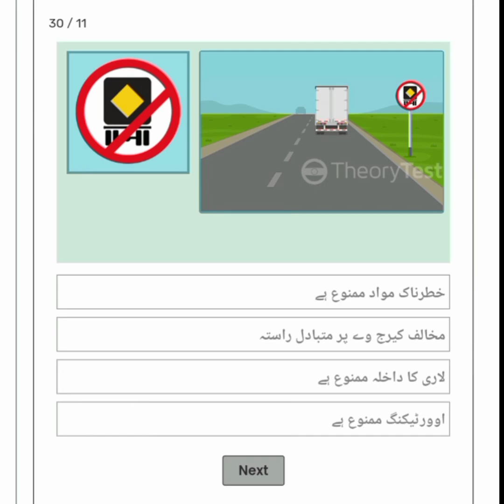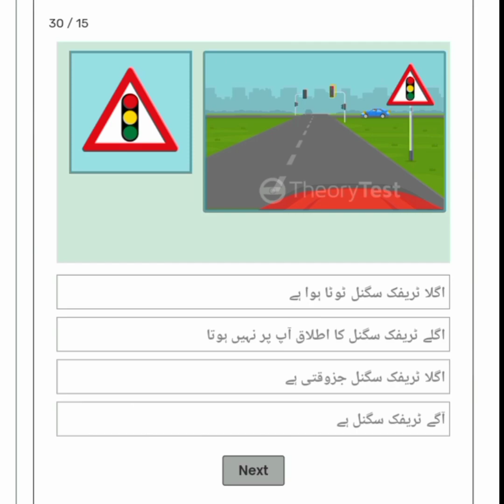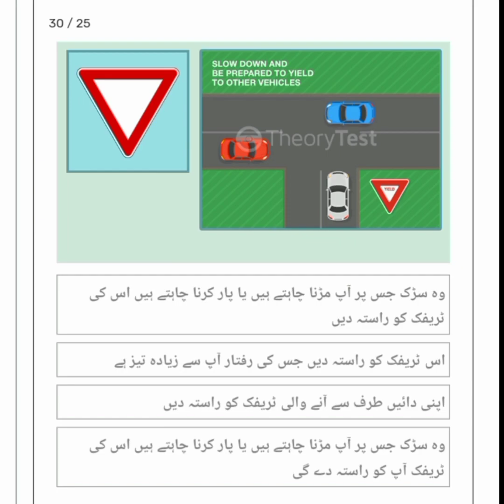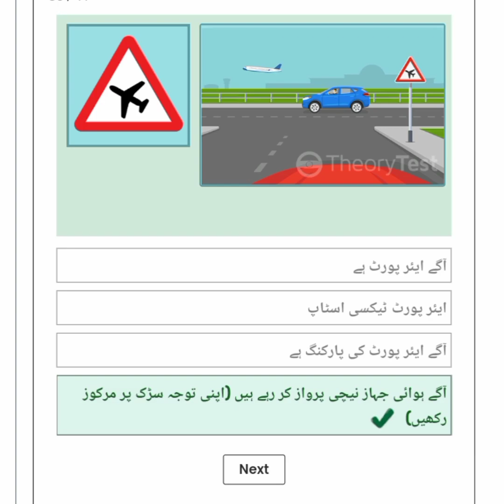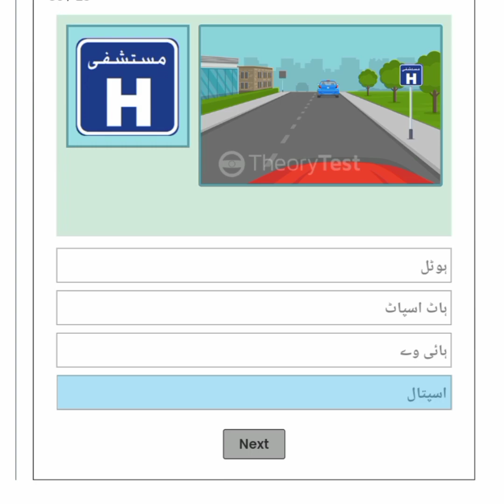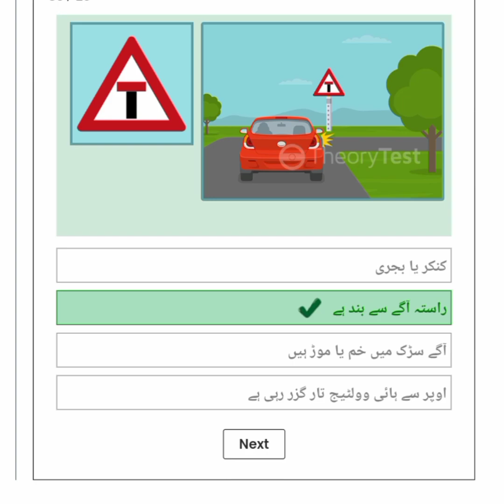UAE DRIVING THEORY TEST - SIGNS IN URDU | DUBAI,Abu Dhabi,Ajman, Sharjah Road Signs Test IN URDU